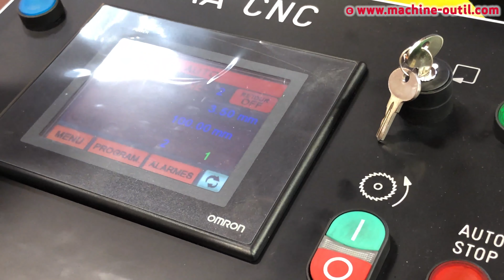La tronconneuse perceuse taraudeuse de profilé alu PVC MG Tronzadoras GAA 350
Interview de Jurgen van KATWIJK de PRO-DIS.